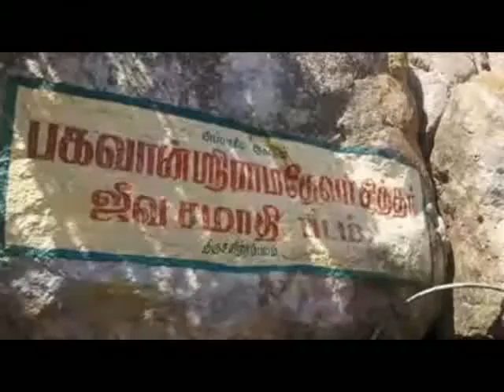சித்தர் ராமதேவர் ஜீவசமாதி பீடம் பயணம்